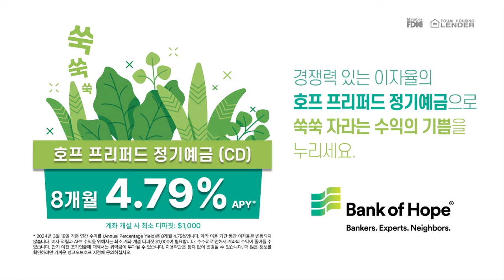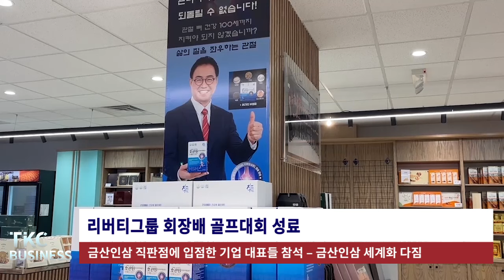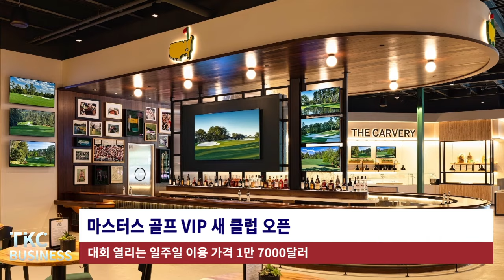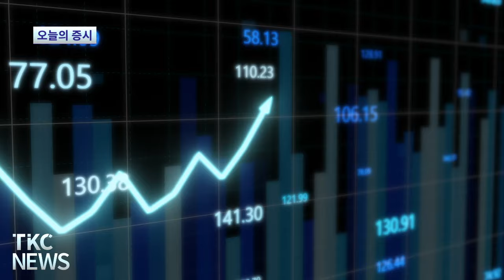BUSINESS NEWS｜4/11 (목) ‘6월 금리인하도 힘들다’ – 원 달러 환율 1365원까지 급등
1. 리버티그룹 회장배 골프대회 성료
금산인삼 직판점에 입점한 기업 대표들 참석 – 금산인삼 세계화 다짐

2. ‘6월 금리인하도 힘들다’ – 원 달러 환율 1365원까지 급등
미국 달러화가치 5개월 만에 최고치 기록

3. GM 자율주행 회사, 사업 재개
"운전자가 수동으로 주행…목표는 운전자 없는 완전 자율주행 재개"

4. 마스터스 골프 VIP 새 클럽 오픈
대회 열리는 일주일 이용 가격 1만 7000달러

5. BTS 끌고 뉴진스 밀고…하이브, 엔터사 첫 '대기업' 눈앞
자산 5조원 돌파·BTS 입대에도 신인 잇따라 성공…방시혁 동일인 될까